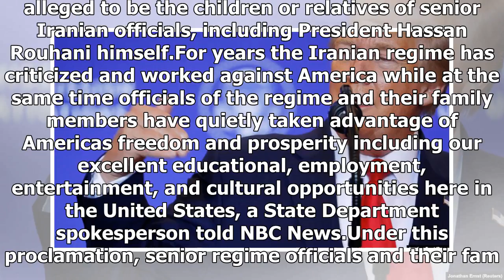Breaking News - Trump orders visa ban for family members of Iranian officials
President Donald Trump on Wednesday ordered a visa ban on senior Iranian government officials and their family members, barring them from entering the United States to travel, study or work. The move comes after families of Americans imprisoned in Iran lobbied the White House for years to deny visas to the children or relatives of top-ranking officials in the Iranian government, as NBC News has previously reported. There are at least four Americans currently imprisoned in Iran and human rights g...